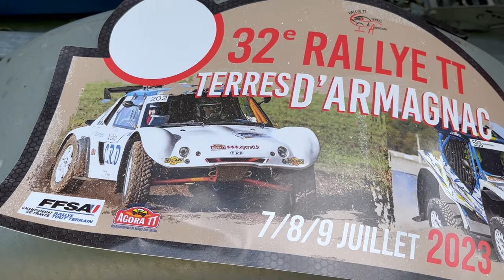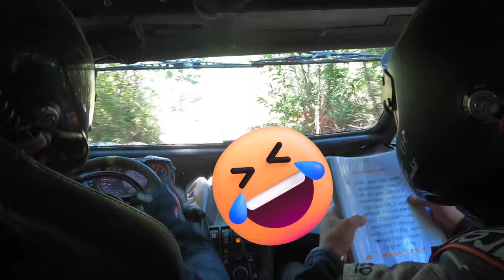RALLYE TERRE D'ARMAGNAC 2023 🥈CHALLENGE SSV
Quel suspense dans cette catégorie SSV pour cette 6ème épreuve du championnat.
Il aura fallut être solide tout le week-end pour espérer prétendre à la victoire tant le niveau était homogène sur cette épreuve.
A 3 spéciales de la fin nous étions 4 pilotes en 6secondes mais ce sera finalement une deuxième place finale sur ce rallye et un troisième podium consécutif.
Ce rallye était très technique, éprouvant, il a fait chaud mais on s'est régalé.
Retrouvez le compte rendu de ce week-end en image dans cette vidéo.

N'hésitez pas a soutenir la chaine en vous abonnant et en partageant cette vidéo.

A très vite pour un nouvel épisode.

Mes partenaires:
QUALITPRO
LIBNER CARROSSERIE
STICKSONE COMMUNICATION
THIERRY HAMELIN
BERTHOD CHARPENTE
PROUTEAU IMPRIMERIE
QUAD BIKE EVASION
JLS
NOIREAUD TP
MIROITERIE 2 SÈVRES